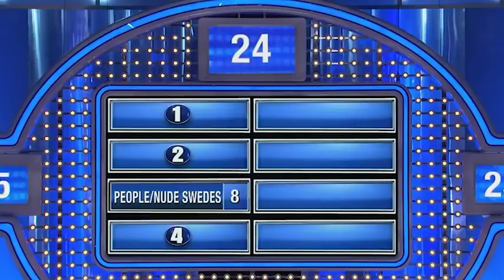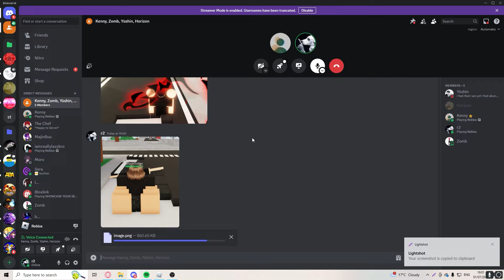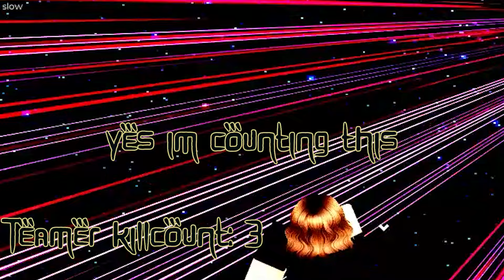jujutsu shenanigans clips that black flashed me